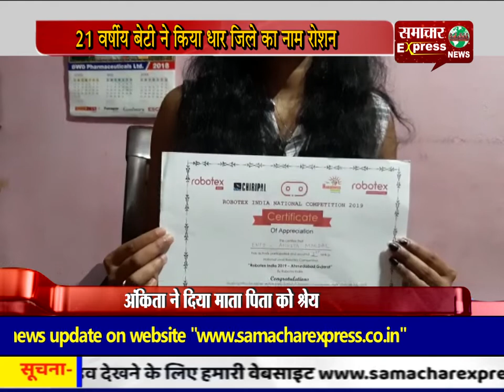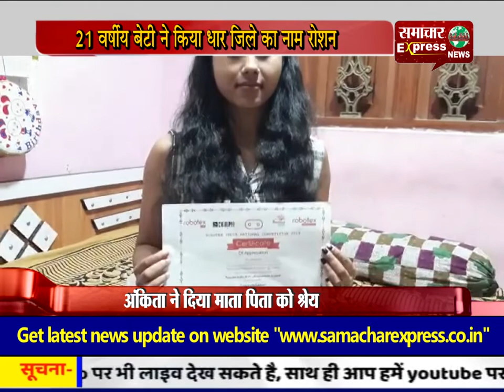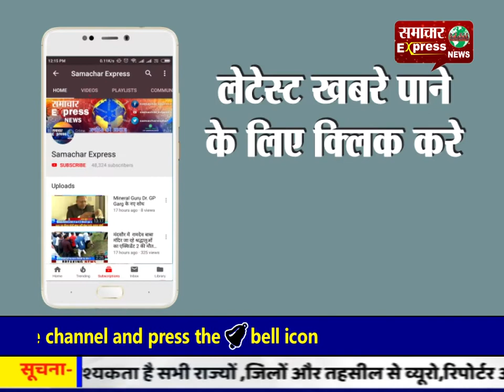रोबोट करेगा किसानों की मदद, 21 वर्षीय बेटी ने किया धार जिले का नाम रोशन